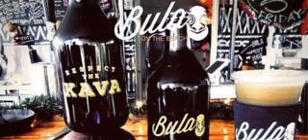Bula! Fiji Fights US Stick Trade Mark On A Domestic Welcome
Fiji is fighting back after a US business trademarked a greeting that's central to Fijian culture.